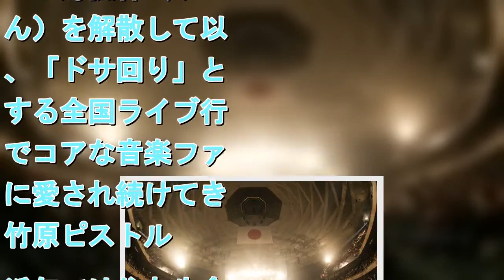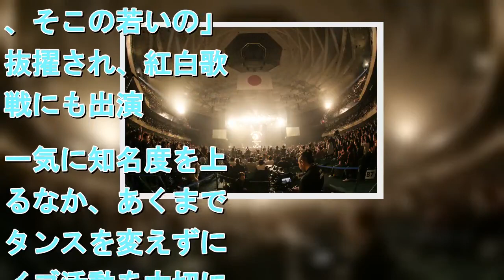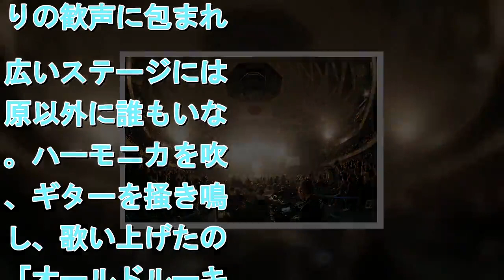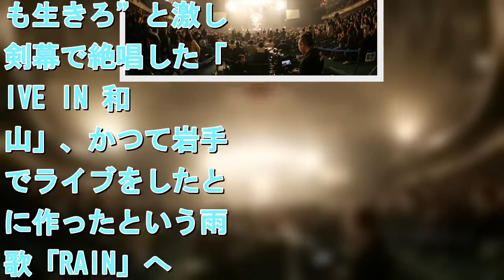竹原ピストル、初の武道館ライブの模様がWOWOWにて放送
拡大写真   初の武道館公演でファンを魅了する竹原ピストル   　孤高のシンガーソングライターとして、幅広い層から支持を集める竹原ピストル。昨年12月12日に開催された初の日本武道館公演の模様が17日、WOWOWにて放送される。放送に先駆けORICON NEWSでは、愚直で泥臭い竹原ピストルという男の生き方が詰め込まれた同ライブの模様を紹介したい。まさに“魂の叫び”  ギター1本で武道館公演を行った竹原ピストル　2009 年にフォークバンド野狐禅（やこぜん）を解散して以降、「ドサ回り」と称する全国ライブ行脚でコアな音楽ファンに愛され続けてきた竹原ピストル。近年では住友生命CM ソングに「よー、そこの若いの」が抜擢され、紅白歌合戦にも出演。一気に知名度を上がるなか、あくまでスタンスを変えずにライブ活動を大切にした男の晴れの舞台となった日本武道館。　いつものように頭にタオルを巻き、T シャツに半ズボンというスタイルでステージに姿を現すと、会場は割れんばかりの歓声に包まれた。広いステージには竹原以外に誰もいない。ハーモニカを吹き、ギターを掻き鳴らし、歌い上げたのは「オールドルーキー」。続けて、“薬づけでも生きろ”と激しい剣幕で絶唱した「LIVE IN 和歌山」、かつて岩手県でライブをしたときに作ったという雨の歌「RAIN」へ。実際に自分の足で全国をまわり、その出会いや別れのなかで生まれた血の通った本物の歌たちが胸を打つ。